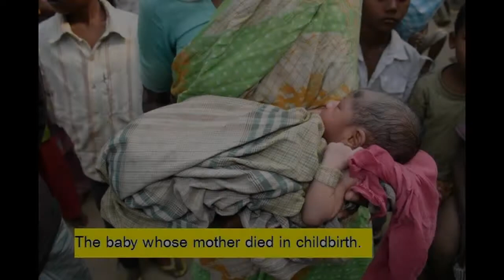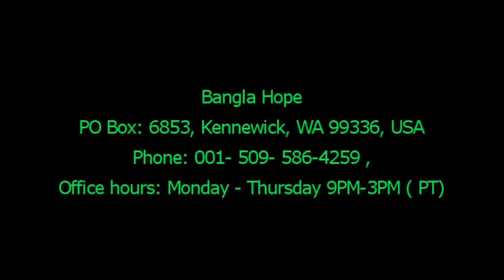Bangla Hope : God will make our road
These children need your helping hands to survive in life. Please, help any way you can.